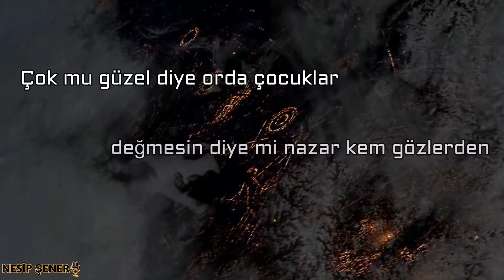Dünya - Mustafa Cihat ( Dilek Kartal şiiri ile )